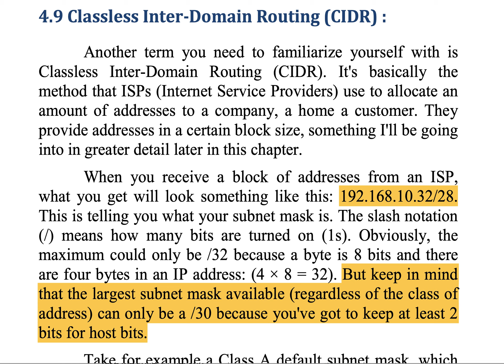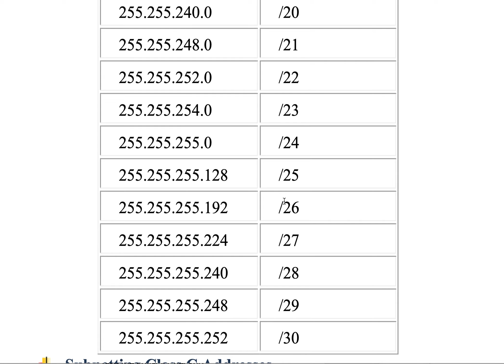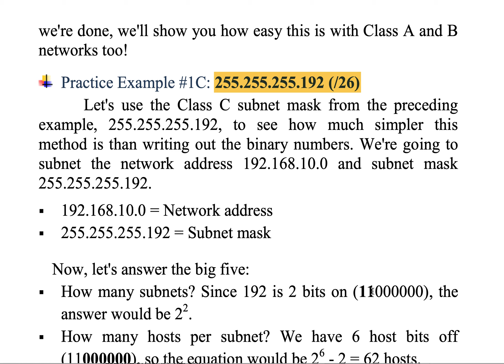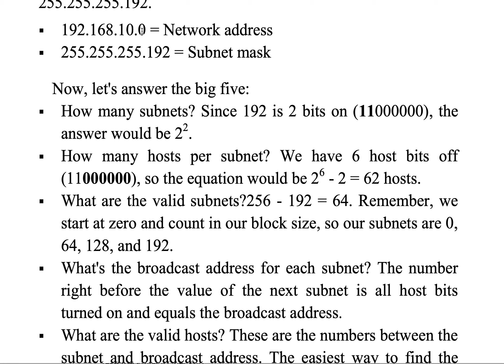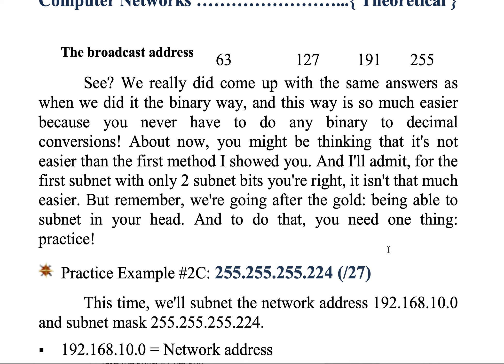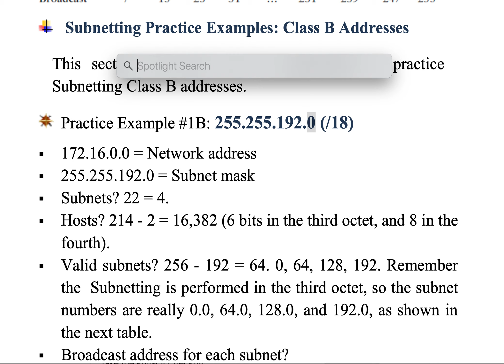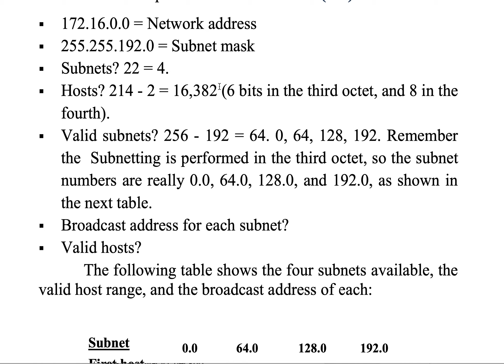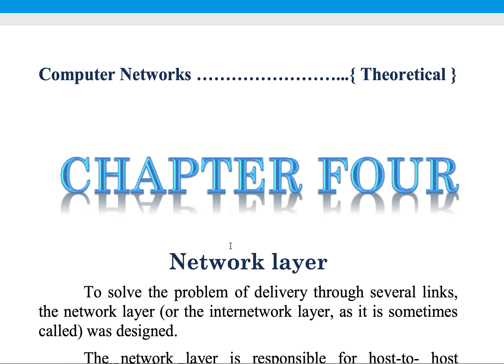4th Stage/ Computer Net. - Classless